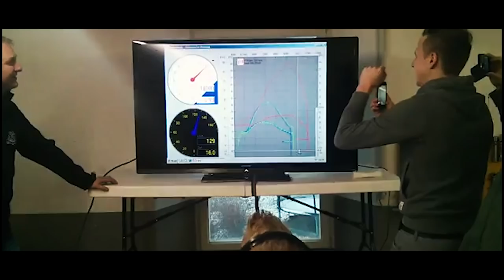ZU BESUCH BEI KINGWELLE | Savage Scooters | Vespa Tuning